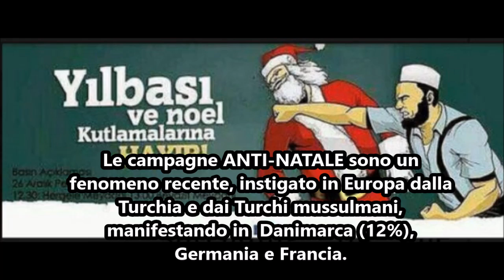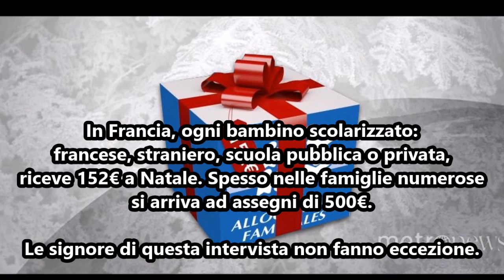Islam & Laicità - Paris a 4 years old saying at school "Allah is the Chef!"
CC in English! Video about European muslims and their relationships with christians and christmas.

France 2, Envoyé Special mostra la situazione nelle scuole pubbliche francesi dopo gli attentati a Charlie Hebdo e Bataclan. Le mamme si lamentano che le bambine abbiano incontrato Babbo Natale, approfondiremo brevemente il rapporto dell'Islam con Gesù.

Envoyé Spécial consacré au mouvement salafiste en France. Une histoire a particulièrement attiré notre attention. Une petite-fille s’est disputée avec sa maîtresse quand elle lui a demandé qui commandait et était le chef. La gamine a répondu :« C’est Allah le Chef! », de plus la visite de Papa Noël a été mal vu... Comprenons pourquoi!